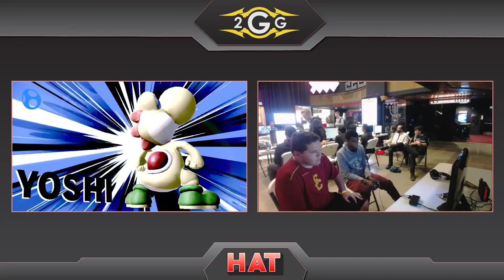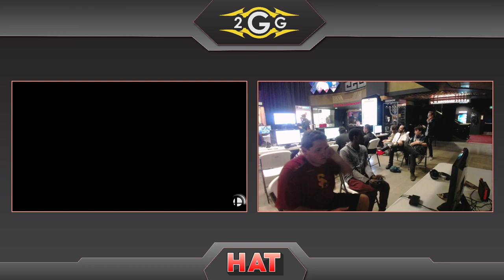HAT 88 - Vuhladdin (Samus) Vs. FS | Dynomyte (Yoshi) Winners Quarters - Smash Ultimate